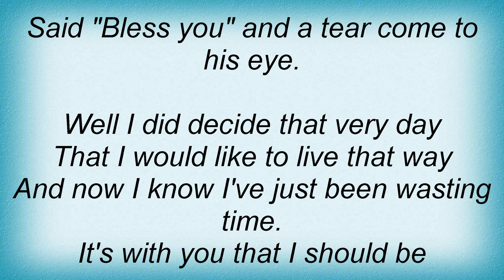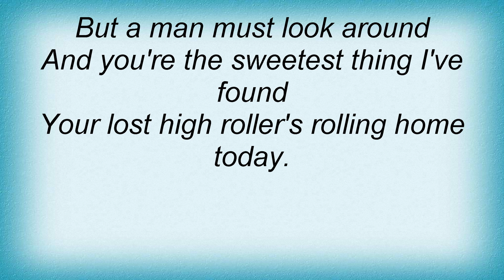Jimmie Dale Gilmore - No Lonesome Tune Lyrics